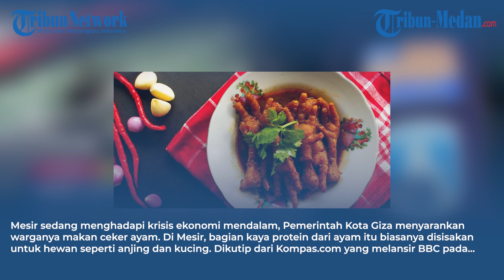Bergantung Impor Bahan Makanan Pokok, Pemerintah Mesir Ajak Rakyat Makan Ceker Ayam | GLOBAL UPDATE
Bergantung pada Impor Bahan Makanan Pokok, Pemerintah Mesir Sarankan Rakyat Makan Ceker Ayam | GLOBAL UPDATE